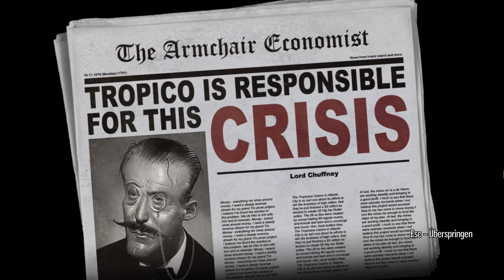Let's Play Tropico 4 [HD] #24 - Weltfeind Nr. 1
Hola queridos amigos del juego de estrategia cultivada.

Tropico 4 ist ein Aufbau-Strategiespiel aus dem Hause Haemimont Games. Es erschien 2011 bei dem Publisher Kalypso Media.